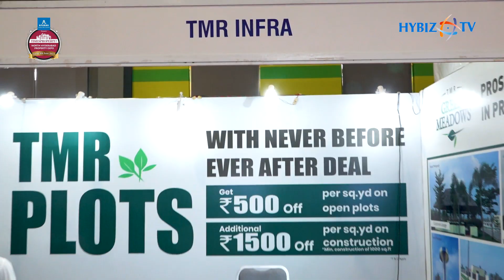TMR Infra Pvt Ltd | Green Meadows Prosperity | Times North Hyderabad Property Expo | Hybiz tv